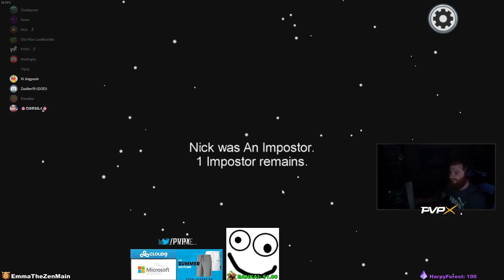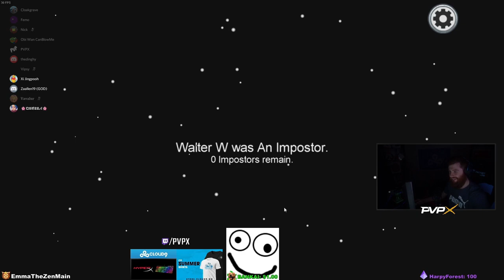FIRST TIME PLAYING AMONG US | PVPX